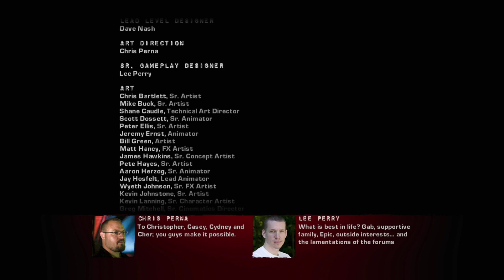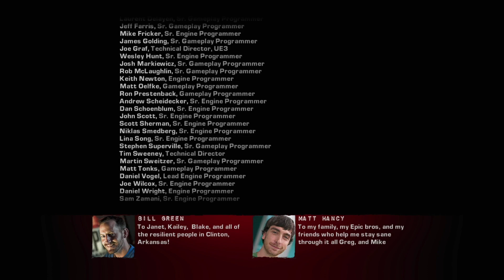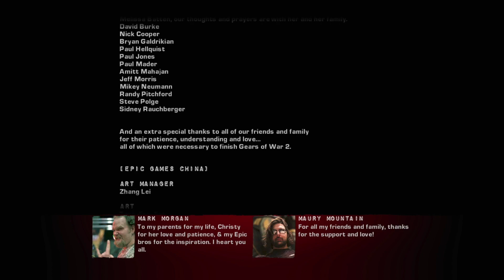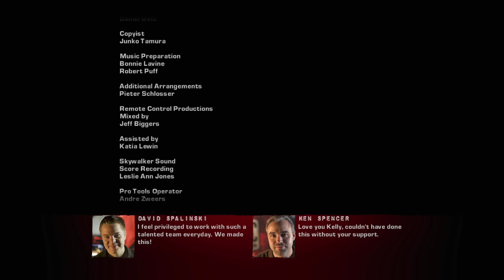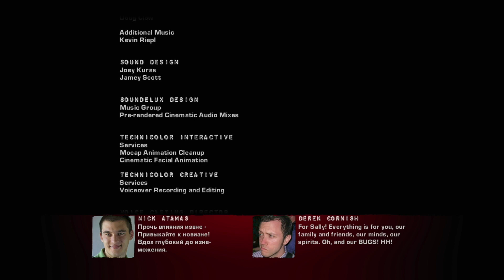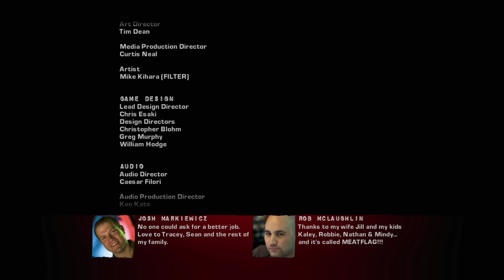Gears Of War 2 Gameplay Walkthrough: Part 18 (Xbox Series S)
In this brand new gameplay walkthrough series. I play through some of the single player campaign for Gears Of War 2 on the Xbox Series S computer entertainment console. As always guys if you like this gameplay walkthrough series and wish to see more?